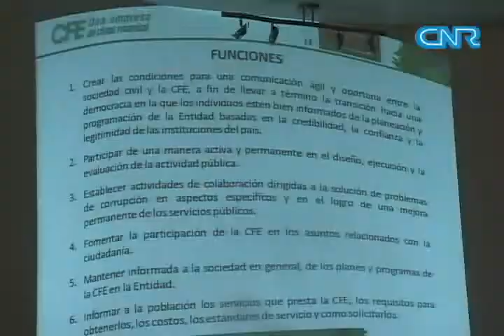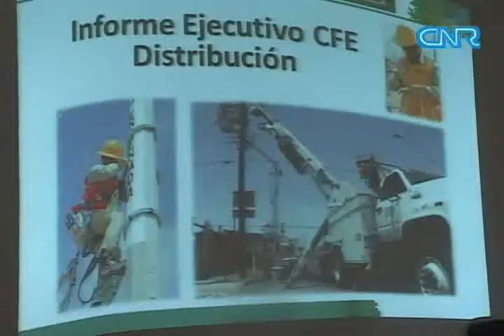02 se forma comision de electricidad WMV